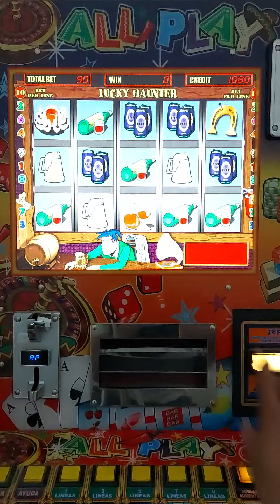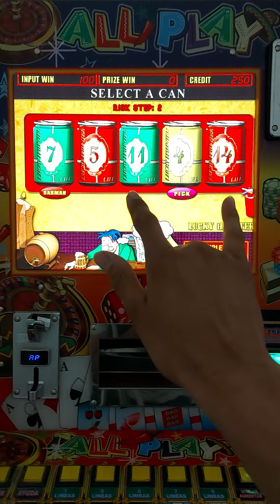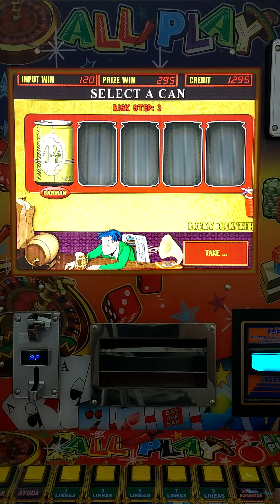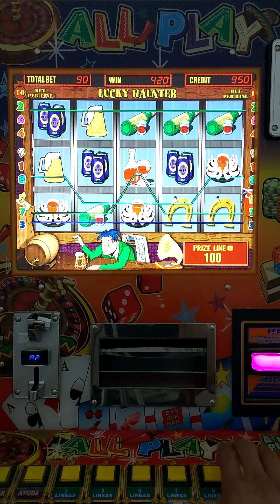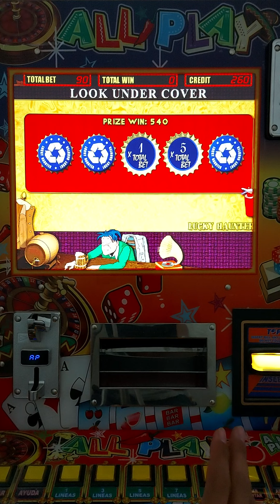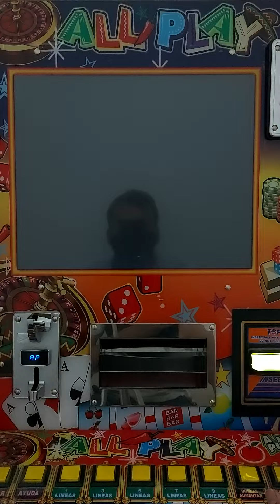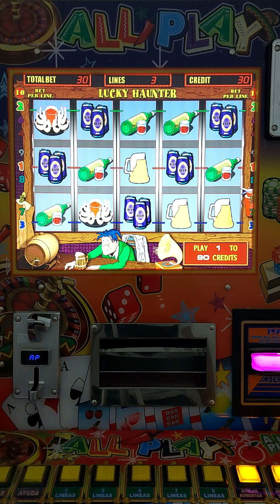APU3STA MÁXIMA 💰💰💰 EN LAS FICHITAS DEL LUCKY HAUNTER 🦞🦞🦞 EN LA MAQUINITA TRAGAMONEDAS 🎰 ALL🌶PLAY